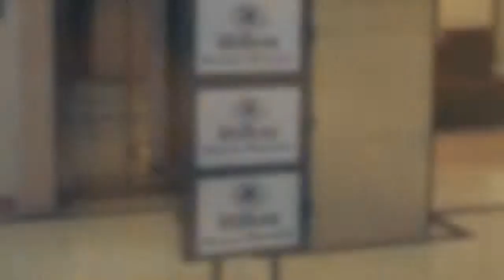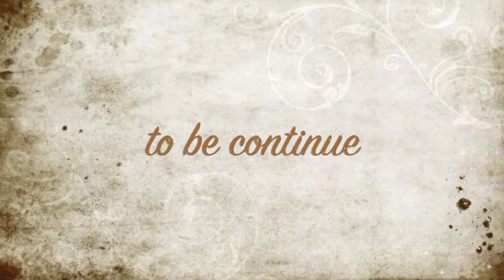2010義瑞法 #3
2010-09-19 第四天: 佛羅倫斯 ⇒ 威尼斯 (影片中日期標錯了)